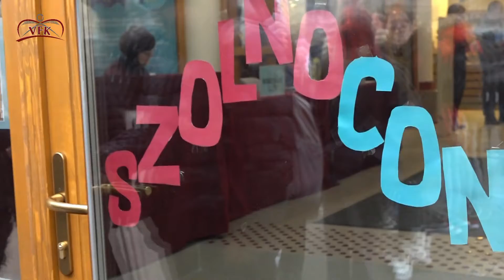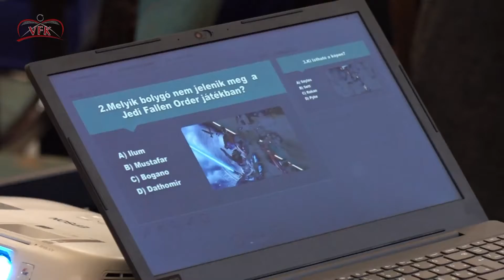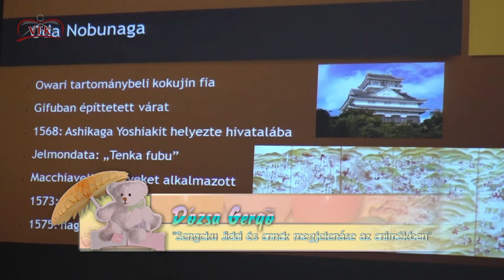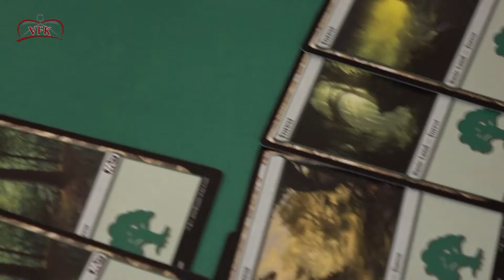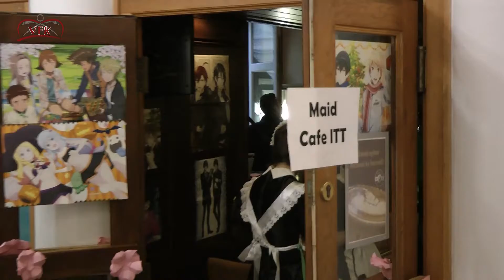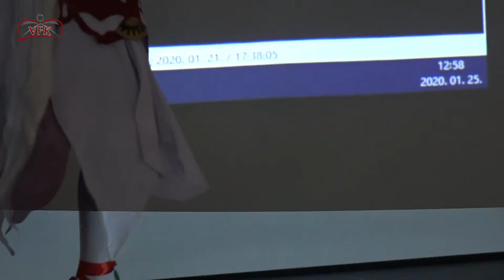SzolnoCon 2020 Bővített rendezői változat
Vigyázat hosszú tartalom!
Végre megérkeztek a teljes nap eseményei. A videó a 2020-as SzolnoCon rendezvényen készült. Keressétek magatokat a videóban, ha részt vettetek az eseményen kommenteljetek bátran. Várjuk sok szeretettel a visszajelzéseket. Mi nagyon jól éreztük magunkat.